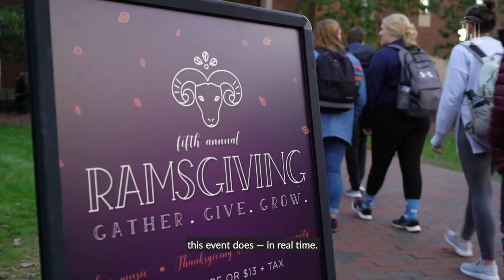Tar Heels celebrate Ramsgiving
Hundreds of Tar Heels got an early start on the Thanksgiving festivities at the fifth annual Ramsgiving on Nov. 21.

Students gathered at Chase Dining Hall for the Thanksgiving-style dinner hosted by Carolina Dining Services. The event provided an opportunity for students to celebrate the holiday with classmates before heading home for break.

But the evening was more than just a Thanksgiving dinner preview.

In the spirit of the holiday, Ramsgiving participants were also invited to help give back to the community by making bag lunches for the Brown Bag Ministry. All together, the students made 1,000 sandwiches, which will be distributed to the homeless in Durham and Orange counties.